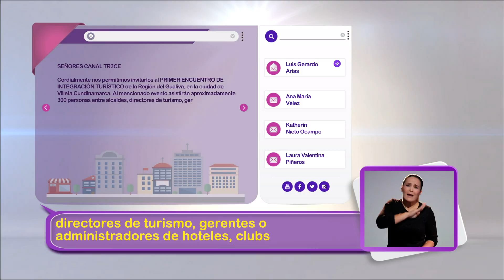Región TR3CE hizo parte de Yo Soy TR3CE respondiendo las dudas de nuestros televidentes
Luis Gerardo es uno de los televidentes que nos escriben, y le hizo la invitación a Juan Moncaleano que es el director del programa Región TR3CE al primer encuentro de integración turístico de la región del Gualiva.